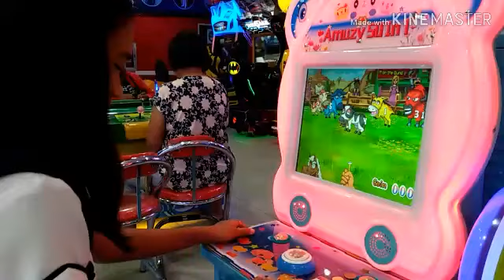Bonding iniwan ko siya sa mall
Hahahhaha nakakatawa nakagante nako
Sana na enjoy niyo to  vlog namin

Pinagawa namin ang cellphone ni am at gumala kami

(Gapan city nueva ecjica)

THANK YOU MGA KAIBIGAN NAMIN
Sana suportahan niyo Kami